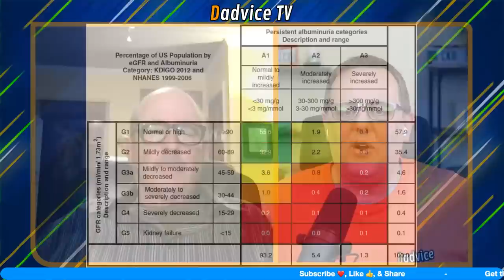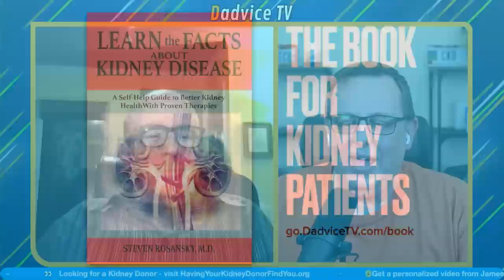The Magic of Blood Pressure Medications for Kidney Disease: Slowing CKD & Reducing Creatinine Levels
Episode 267: Chronic Kidney Disease (CKD) affects millions of people worldwide, and managing blood pressure is essential in slowing down its progression. In this informative video, kidney health coach James Fabin hosts nephrologist Dr. Rosansky to discuss the role of blood pressure medications in managing CKD.

Dr. Rosansky explains the importance of controlling blood pressure and how it can help slow the progression of CKD. He emphasizes the role of ACE inhibitors or ARBs in reducing protein in urine, which is a significant indicator of kidney health. He also discusses other blood pressure medications that can be beneficial for those with CKD, and how to work with your doctor to find the right medication and dosage for your specific needs.

This discussion is a must-watch for those with CKD or those at risk of developing it. Managing blood pressure can play a crucial role in managing CKD, and understanding the role of medications is essential for maintaining kidney health.

Join James Fabin and Dr. Rosansky for this informative discussion on blood pressure medications and their impact on slowing the progression of CKD.

❤️ Order the home test strips Dr. Rosansky recommends for testing protein in your urine

📚 Get Dr. Rosansky's helpful book "Learn The Facts About Kidney Disease"